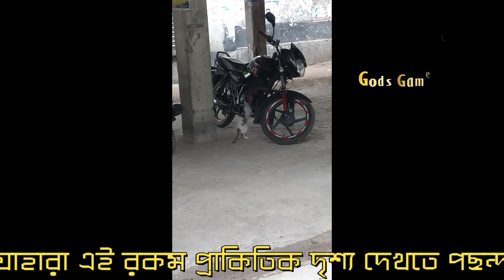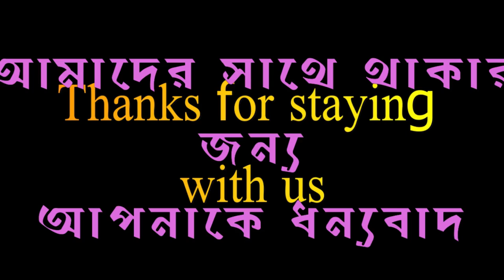বিড়ালের কাণ্ড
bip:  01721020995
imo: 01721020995